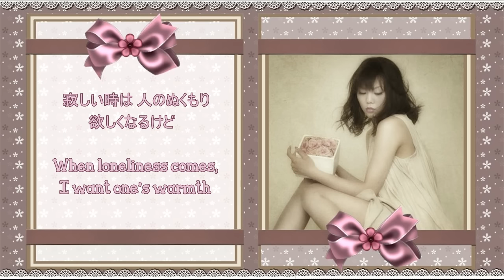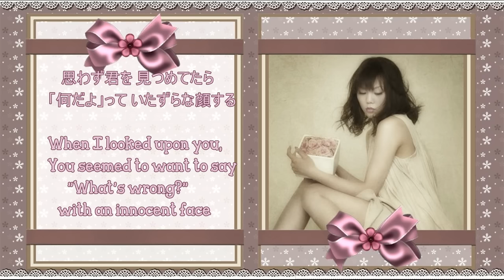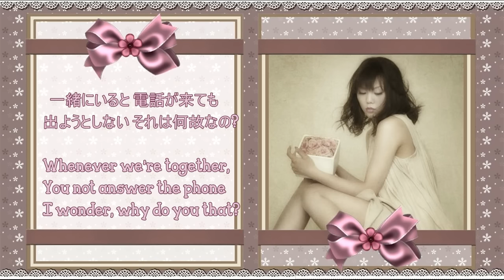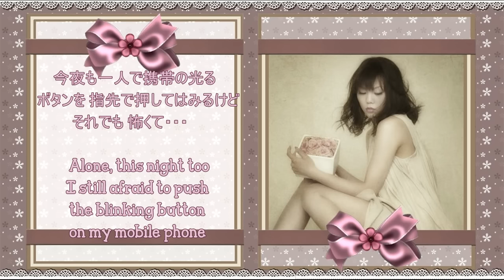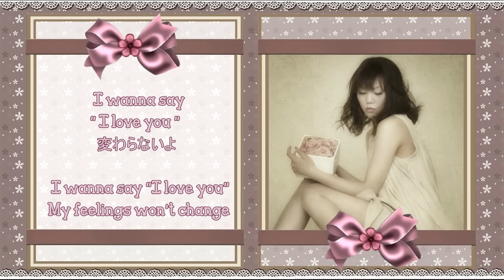『好き』という言葉~Suki to Iu Kotoba~ ● Sayuri Sugawara ● Lyrics (Japanese / Eng sub) 菅原紗由理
Romaji lyrics here (↓)

Moshimo futari de
Kono saki nan nen mo
Tonari ni iru koto ga dekitara
Kore ijou nai
Shiawase to ka
Itoshisa ni
Tsutsumareru no darou

Sabishii toki wa hito no nukumori
Hoshiku naru kedo
Dare demo ii wake janai
Sou da yo kimi dakara
Kono te wo tsunaideru nda yo

“Suki” to iu kotoba dake wa
Ima sugu kimi no
Sono koe de kikitai yo
Zutto matteru yo
Zutto matteru nda yo
Kono atatakai kimochi wa
Uso janai yo

Mawari kara shitara
Mchigainaku kitto
Koibito ni mieru yo ne
Omowazu
Kimi wo mitsumetetara
“Nan da yo" tte itazurana kao suru

Issho ni iru to
Denwa ga kite mo
Deyou to shinai
Sore wa naze nano?
Nee hoka ni mo
Yasashiku shiteru hito ga
Itari suru no kana

“Suki” to iu kotoba dake de
Kono kankei ga
Kowarete shimau no nara
Isso kono mama de
Ita hou ga ii ka na
Kangaete mo
Kotae ga miataranai

Kimi no koto wo omoi sugite
Nemurenai yoru ga fueru
Kon’ya mo hitori de
Keitai no hikaru Botan wo
Yubisaki de oshite wa miru kedo
Sore demo kowakute...

“Suki” to iu kotoba dake wo
Sono koe de kikitai no
Zutto matteru yo
Kono kimochi wa
Uso janai yo

I wanna say "I love you"
But, I can't say "I love you"
Itsu ni nattemo

Kawaranai yo